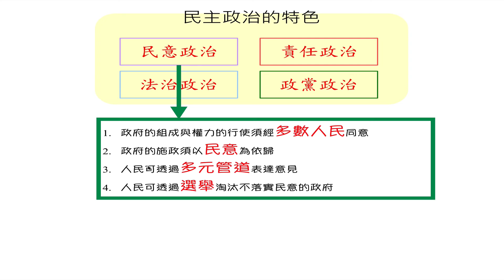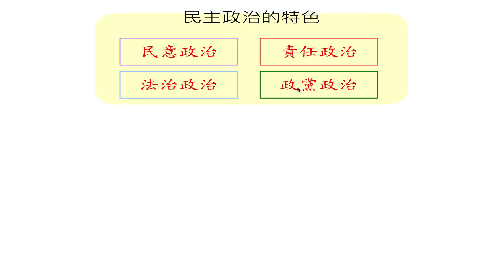【介紹】民主政治的特色